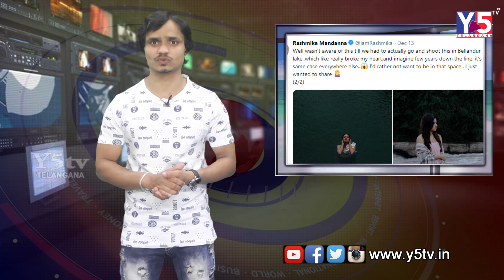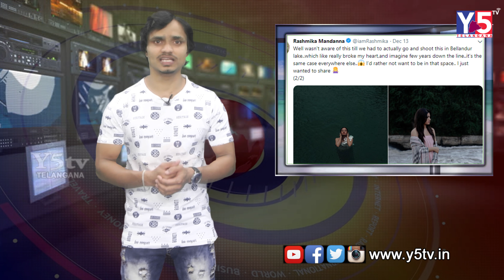RashmikaMandanna | నా గుండె పగిలింది. కాలుష్యంలో ఉండాలని నేను కోరుకోను | Y5TV Telangana